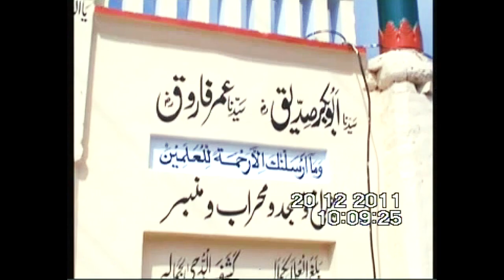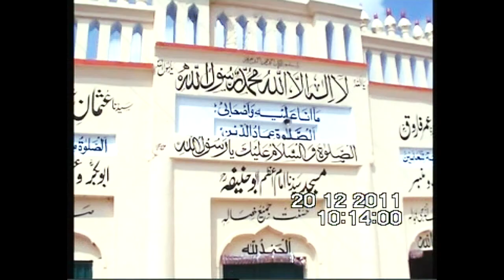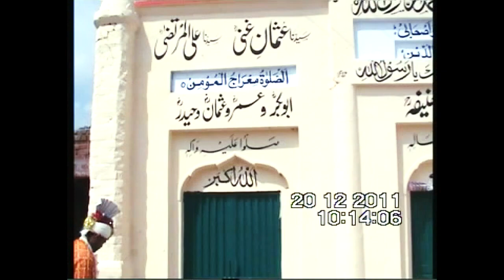What does the groom have to do before leaving the bridegroom's house? What are the Punjabi customs?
What does the groom have to do before leaving the bridegroom's house? What are the Punjabi customs? How are the native customs How are the weddings in the native environment How does the groom go to the bride's house Subscribe our channel to watch the full video Like share and also share with friends and encourage us